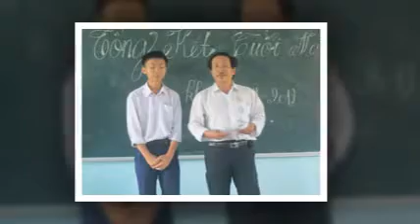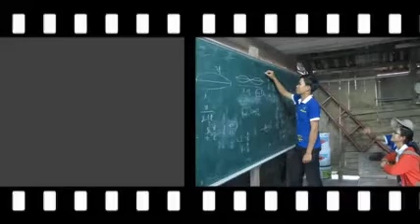Proud of you tổ 4 lớp 11/1 trường THPT Huỳnh Ngọc Huệ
cuối năm rồi, thân gửi các bạn cái video ngắn này...